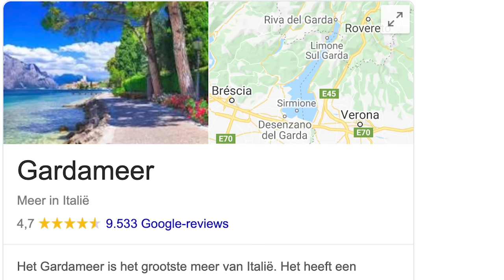DIT WAS ZO BESCHAMEND! | #259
We zijn nogsteeds op vakantie met de bende van ellende, en timo is weer de sjaak, zijn onderbroek wordt over het tras gegooid.

Gear:
- Sony
a7III
12-24 f/4
16-35 f/2.8
24-70 f/2.8
ZV-1

- DJI
Mavic air
Osmo action